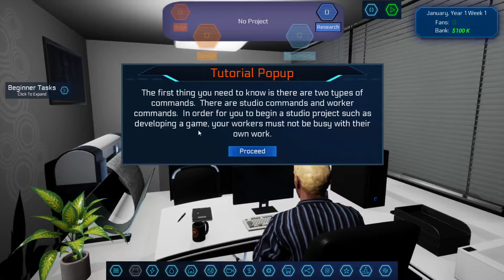Game Dev Masters - GamePlay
It's time to become the Game Developer you always wanted to be. Make use of a large array of features, and player skills to create stunning 10 / 10 games. Compete with and eventually acquire other dynamic Ai Studio's. Raise the talent of your team and studio's in an effort to dominate the market.